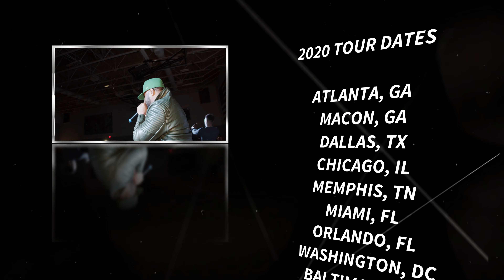The Champions Tour (Official Promo 4k)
Artists: Platinum Alino
Written By: Platinum Alino
Featuring: Ron
Location: Charlotte NC

Director & Cinematographer : Christian Michael (AKA Costar)

My Equiptment:

Shot On: Blackmagic Pocket Cinema Camera 4k
Lenses: Tameron 24mm - 70mm Lens
Lighting: Aputure Ammaran Bi Colored
120d Mark II
Light Dome Mark II
Edit on: Davinci Resolve 16
Color Grade: Davinci Resolve 16
Lut: Blackmagic Extended Video